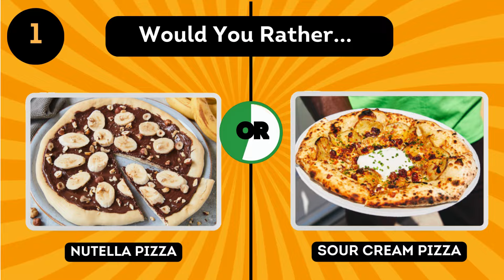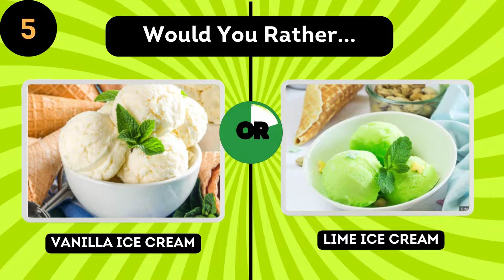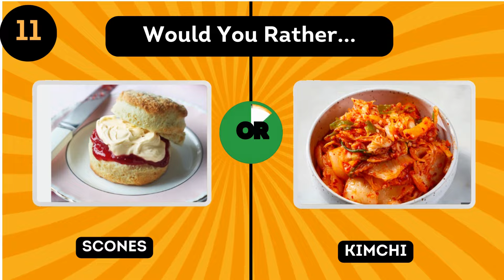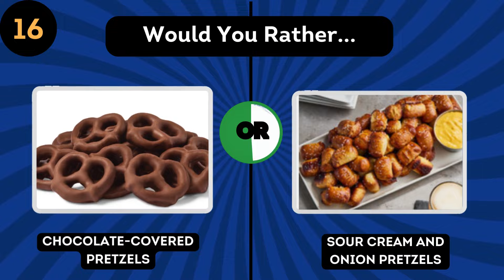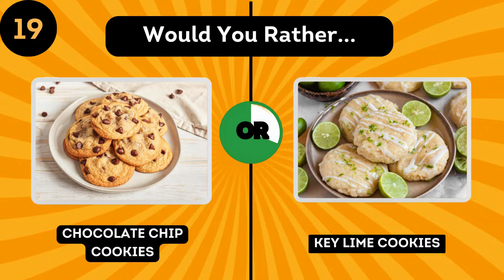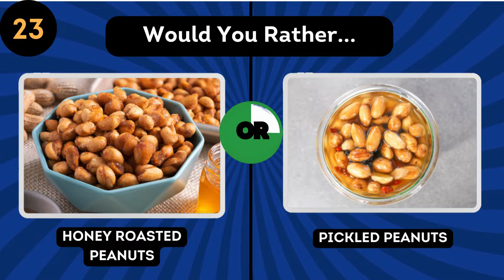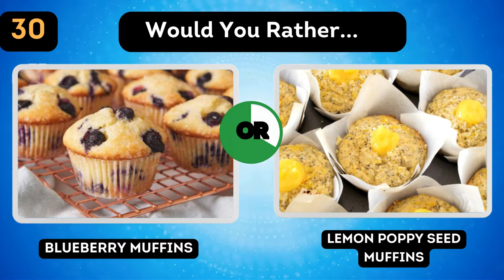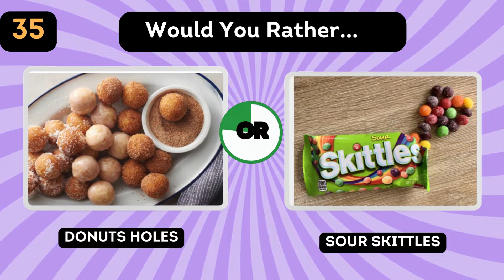Would You Rather...? Sweet VS Sour JUNK FOOD Edition 🍭🍋 Tutor Christabel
Get ready for a fun and tasty Would You Rather challenge: Sweet vs Sour Junk Food Edition! Are you team sweet or team sour when it comes to junk food? Test your taste buds and see where your cravings lead you in this epic Would You Rather quiz.